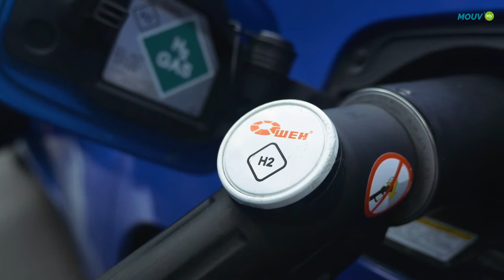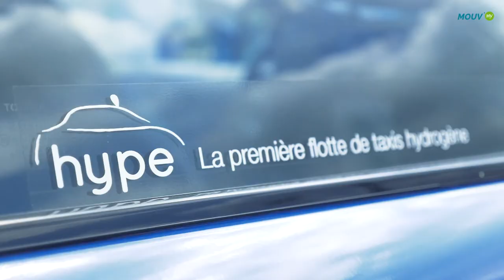À Paris une compagnie de taxi roule à l'hydrogène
Rouler à l'hydrogène, c'est rouler zéro émission !

À Paris, la compagnie de taxis Hype roule exclusivement à l'hydrogène.